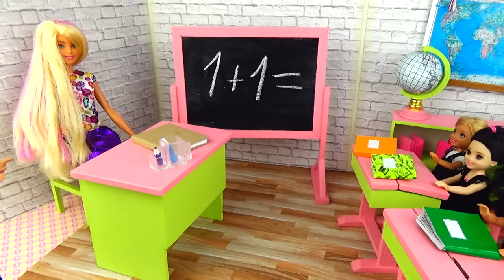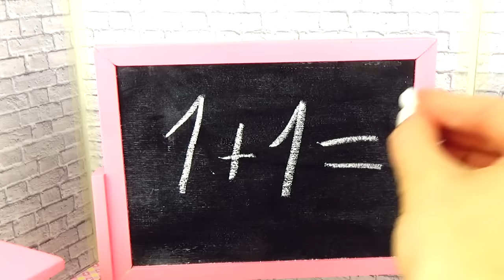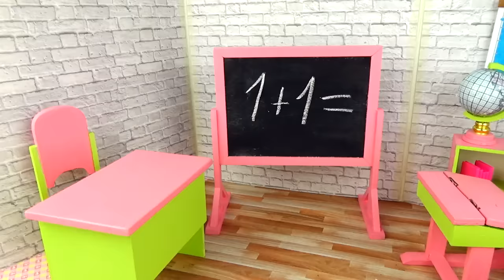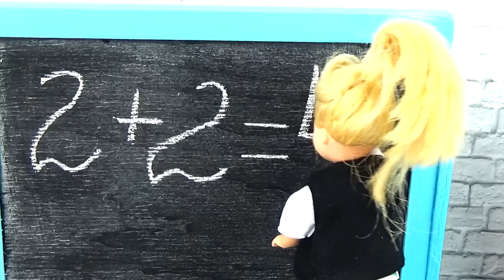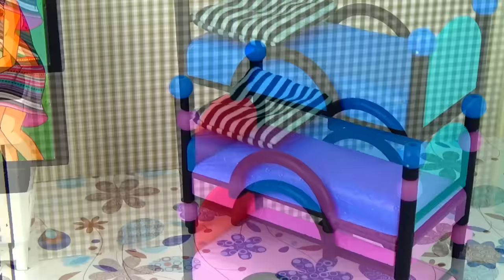Baby doll school morning routine ! School house life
Every morning, dolls gather for school to gain new knowledge. See the collection about the schoolhouse of dolls